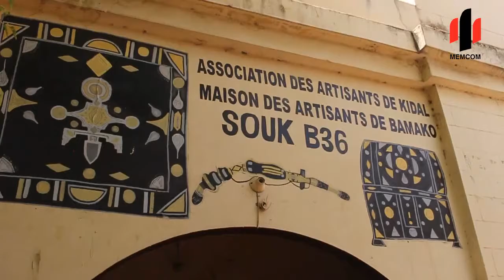A la rencontre d'un maître maroquinier (Expert du Cuir) | Mali | Artisanat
Notre équipe s'est rendu dans le marché des artisans de Bamako a la rencontre de ses occupants pour en savoir plus sur leur art, mais aussi discuter des difficultés que ces dernières années ont causes à leur industrie, notamment la pandémie.